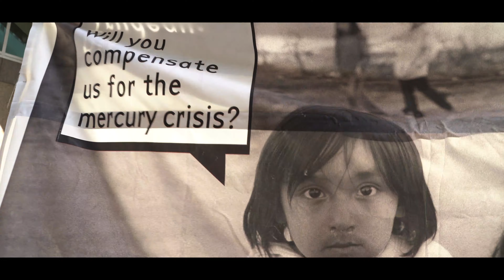We fight RACISM not RACES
Directed & Produced by Rafaela Galindo
DOP: Rafaela Galindo
Archive Footage: Younique Matters
Lighting Department: Petros Neguse
Editor: Rafaela Galindo
Sound Designer: Anthony Abbatangelo
Interview with: Rico King
Photography for Mob Journal